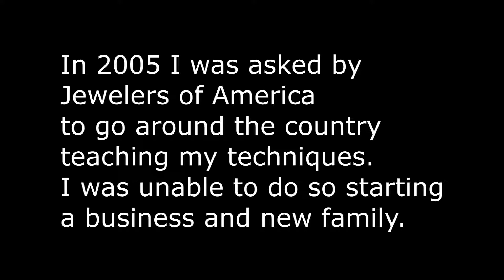Christopher's history in the jewelry business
Get a brief background on Christopher and how he made it in the jewelry industry and many pictures of his creations along the way